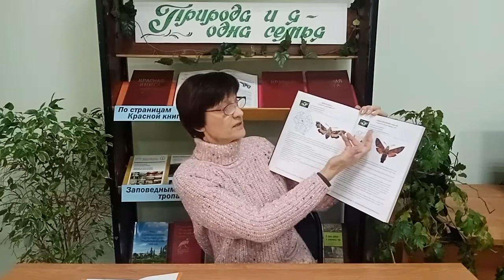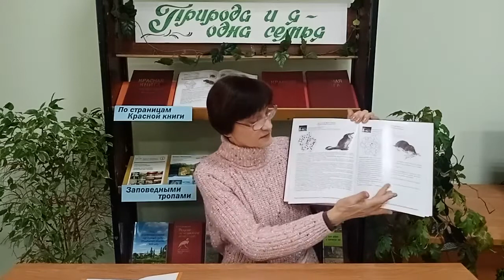Экологическая программа «Красная книга Тамбовской области»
Ведущий библиотекарь В.В. Лутцева познакомила с Красной книгой Тамбовской области. Вера Валентиновна рассказала, когда и с какой целью она была создана, какие меры рекомендуются для сохранения редких и находящихся под угрозой исчезновения видов животных и растений; что включено в её разделы.